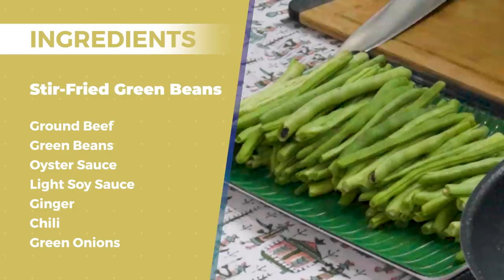RIVER GARDEN RECIPES: STIR-FRIED BEANS | Marjorie Barretto